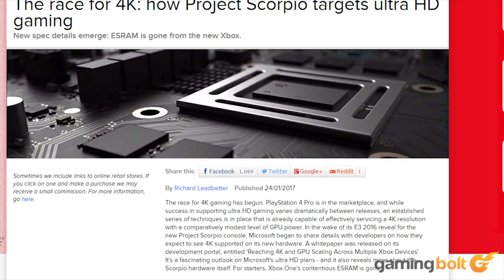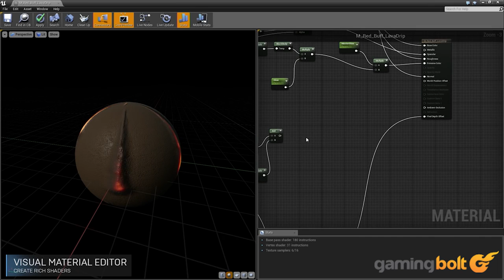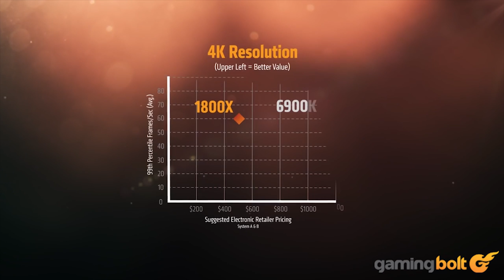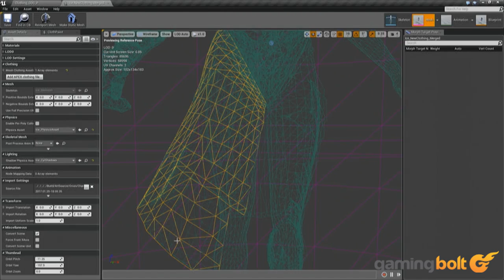Project Scorpio Spec Analysis - How The Removal of eSRAM Will Help Games Development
The downside to the use of EDRAM was, again, its limited quantity. 10 megabytes isn’t really that much, no matter how you cut it. It wasn’t quite enough to store a single, 720p frame with 4x MSAA and postprocessing. Some developers took the easy way out here by having game run at sub-native resolutions.

A 640p buffer with AA and post-process effects could fit into the 10 MB EDRAM cache, which is why titles like Halo 3 run at this resolution. Just as with the Xbox One’s ESRAM years later, the problem here is that rather than giving them additional performance headroom, developers were forced to work around the EDRAM cache.